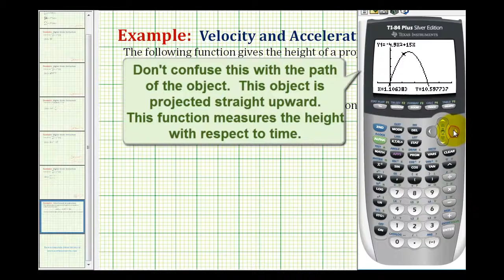Ej: Determine la función de velocidad y la función de aceleración a partir de la función de posi...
Este video proporciona un ejemplo de cómo determinar las funciones de velocidad y aceleración a partir de la función de posición.